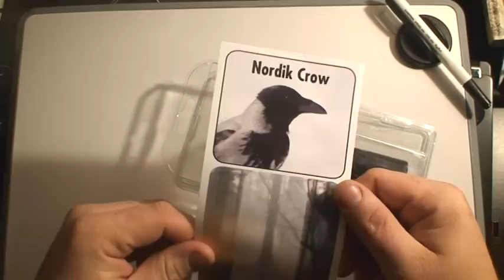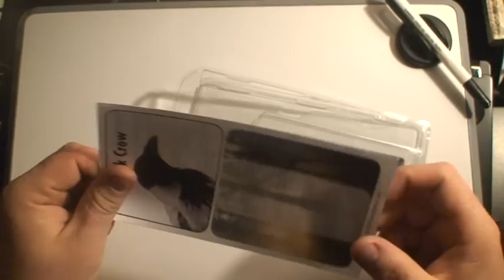Обзор манка на ворону Nordik Crow